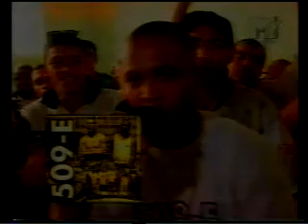509 E - Dexter & Afro - X Rimando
509 - Dexter & Afro - X
Yo!  MTV  Raps
by KlauMix